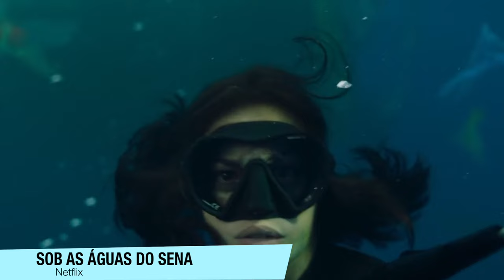SOB AS ÁGUAS DO SENA da Netflix é um PASTELÃO com FINAL OUSADO (Com Spoilers)